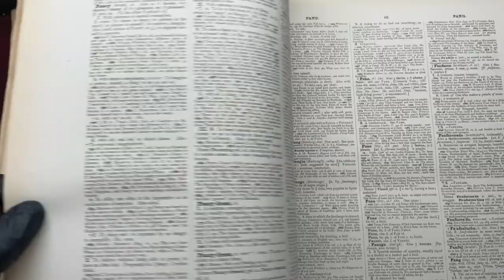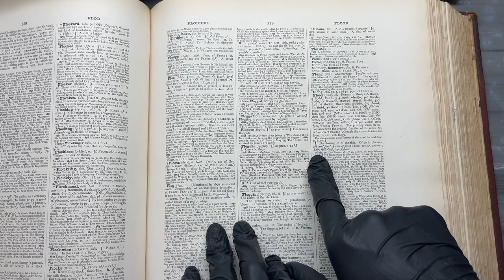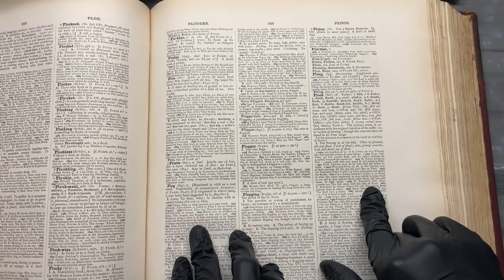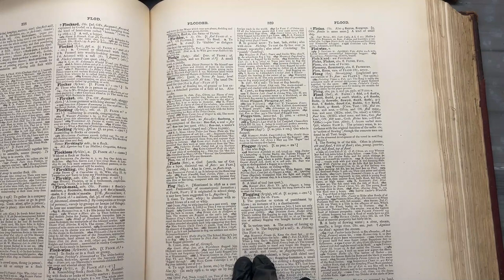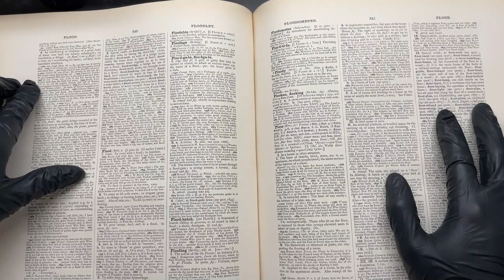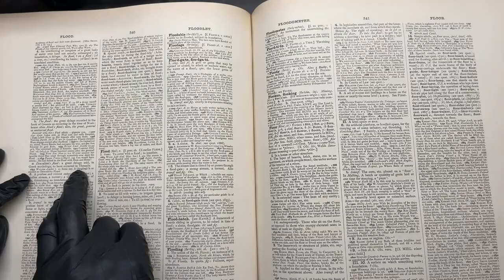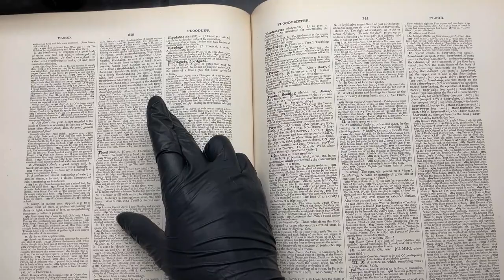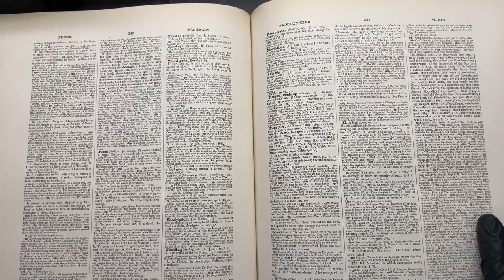사전미팅 EP 03 - Flood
월요병 예방을 위해 사전과 만나는 시간,
소리로 쓰는 에세이 오디세이(Audissay) 시즌2 - 사전미팅